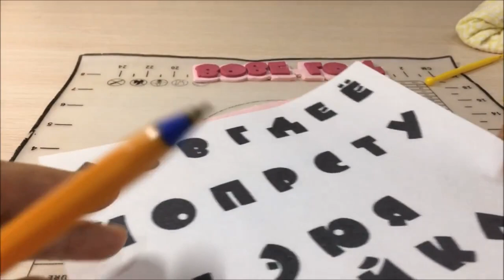Буквы из мастики или надписи на торте. Своими руками делаем буквы из мастики. Танинторт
Отличный способ украсить свой торт надписью! Всё очень просто и в тоже время оригинально!